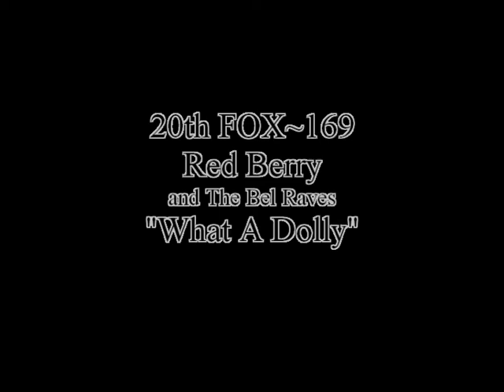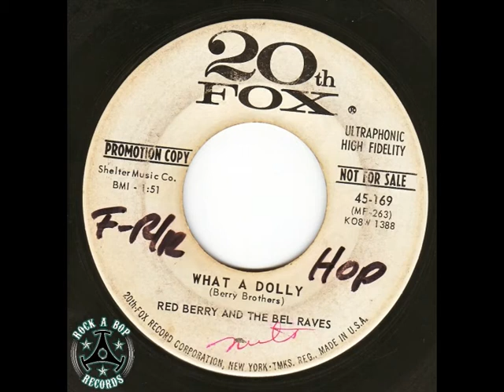20th FOX~169 - Red Berry & The Bel Raves "What A Dolly"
~original recording from 45rpm~
SUPER, GREAT, WILD and RARE New York Rockabilly from 1959
with 3 guitar breaks, listen in !

Watch my Channel for more original, great & rare Rockabilly and Rock & Roll !